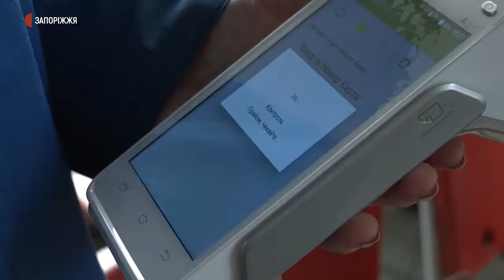Безконтактна оплата проїзду у транспорті | Новини | 12.11.2020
Минув місяць, відколи у громадському транспорті Запоріжжя запрацювала система безконтактної оплати проїзду. У всіх автобусах, тролейбусах та трамваях за проїзд можна розрахуватися за допомогою смартфона чи банківської картки. Чи популярні такі способи оплати серед містян - дізнавалися журналісти Суспільного.